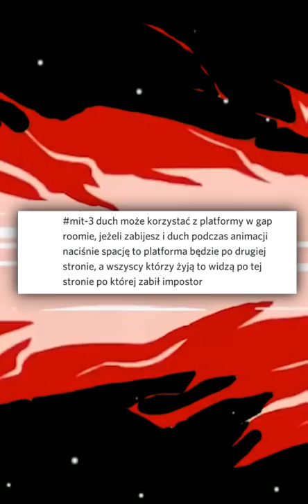DA SIĘ ZÃ̸̢͙̻̭͓̗̼̄̑̿͠ͅBIJAĆ JAKO DUCH na THE AIRSHIP! - Pogromcy Mitów (Among Us)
POGROMCY MITÓW AMONG US SHORTS - nowa mapa the airship pl
►KANAŁ Z SHOTAMI Z AMONGUS @yoshishoty
►SUBUJ MÓJ KANAŁ Z CSkiem!  @Yoshics2

Film z  @DaMian4YT

Poprzedni odcinek:
TESTUJE POPULARNE LIFEHACKI Z TIKTOKA w AMONG US

Inne odcinki pogromców:
POGROMCY MITÓW w AMONG US  - SPOSÓB NA CHODZENIE POD MAPĄ! #2 (z Konopskyy)
POGROMCY MITÓW w AMONG US - NOWA MAPA UKRYTA W PLIKACH GRY! + BUG NA WIDZENIE PRZEZ ŚCIANY! #1
POGROMCY MITÓW w AMONG US - JAK UKRYĆ CIAŁO! (ukryta opcja w grze!) #3 z LEESOO
POGROMCY MITÓW w AMONG US - UKRYTE KAMERY! *pokazuje jak włączyć!* #4 z JAWOR
POGROMCY MITÓW w AMONG US - ZESKANOWALIŚMY KOD QR Z TEJ KARTY! *nie róbcie tego!!* #5 (z NEXE)
POGROMCY MITÓW w AMONG US - IMPOSTOR MOŻE ZAB̶͙͙͋̑̐͐̏͘IĆ IMPOSTORA! *ukryta opcja!* #6 (z SZYMEQ)
POGROMCY MITÓW w AMONG US - MOŻNA WEJŚĆ NA NOWĄ MAPĘ "The Airship"! *ukryty sposób!*  #7 (z SITR0X)
POGROMCY MITÓW w AMONG US - NOWE SABOTAŻE UKRYTE W PLIKACH GRY! (nowa aktualizacja?!) #8 (z JACOB)
POGROMCY MITÓW w AMONG US - NIE RÓBCIE TEGO, bo STRACICIE 300 zł... (okradli mnie) #9 (z MANDZIO)
POGROMCY MITÓW w AMONG US - Wycofują Amonga w 2021 roku... czemu? (ostatni odcinek) #10 z LEESOO
POGROMCY MITÓW w AMONG US - UKRYTY SPOSÓB NA ZẢ̴̱̟̗̩͚̍BI̶̘͛͘͝JANIE na ODLEGŁOŚĆ!  #11 z MURCIX
POGROMCY MITÓW w AMONG US - UKRYTY PRZYCISK DO NAPRAWY SABOTAŻY! (serio działa!) #13 z DZIEWCZYNAMI!
POGROMCY MITÓW w AMONG US - Ukryty POTWÓR! (#16 z ZEBO)

Dziś wlatuje nowa seria na kanał - pogromcy mitów w among us czyli sprawdzamy teorie, lifehacki oraz mity dotyczące amongus.
Przetestujemy ukryty sposób jak wejść i włączyć najnowszą mape the airship w amongu!